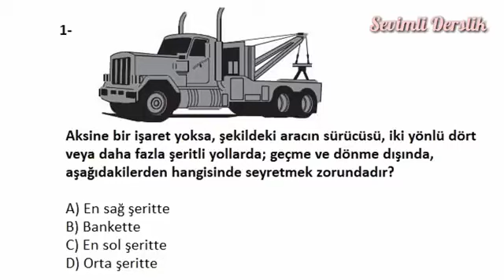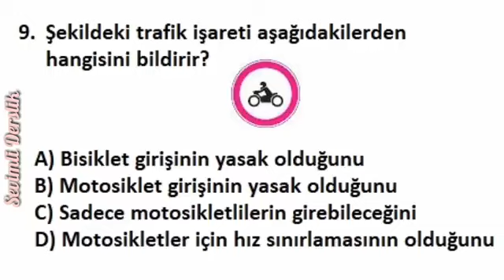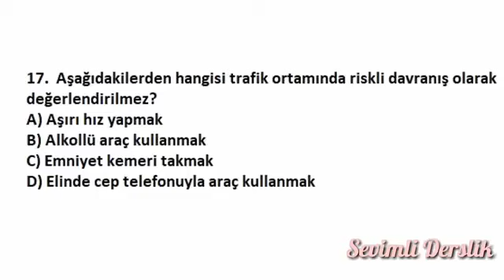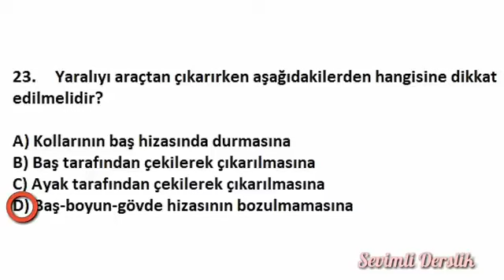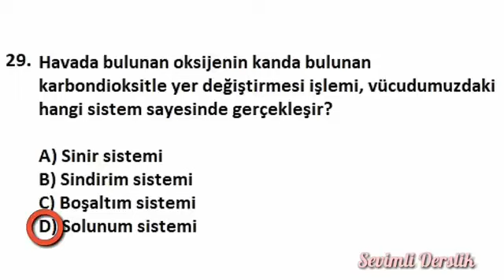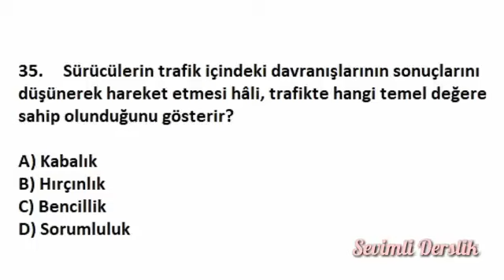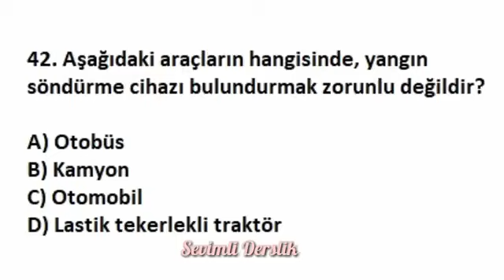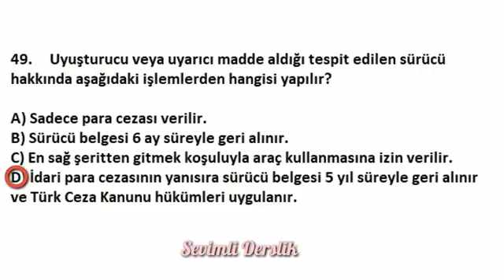5 Ekim 2023